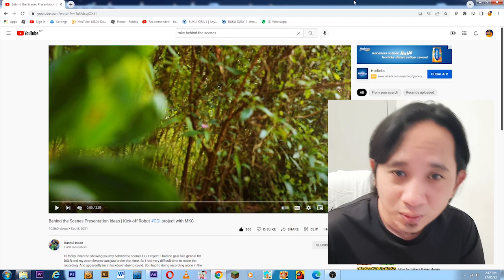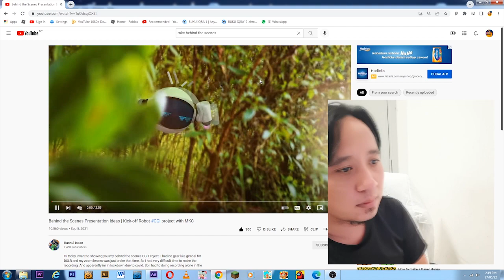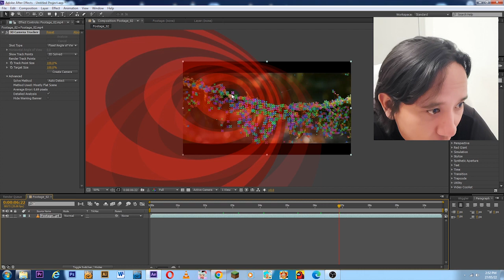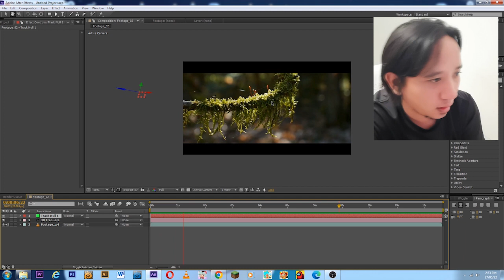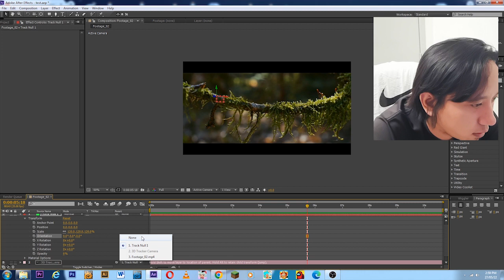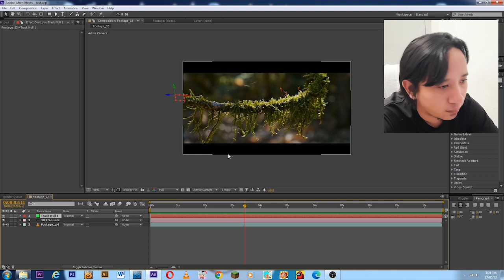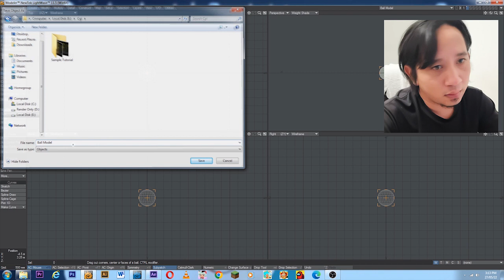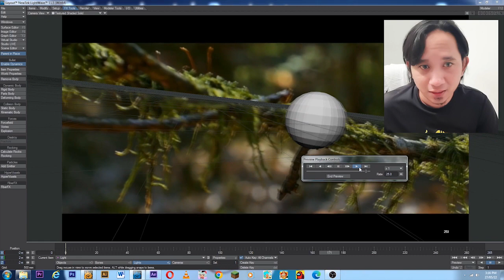Camera Tracking AE to LW | Adobe After Effect to Lightwave 3D | Creative Multimedia Tutorial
Learn how to track camera in Adobe After Effect